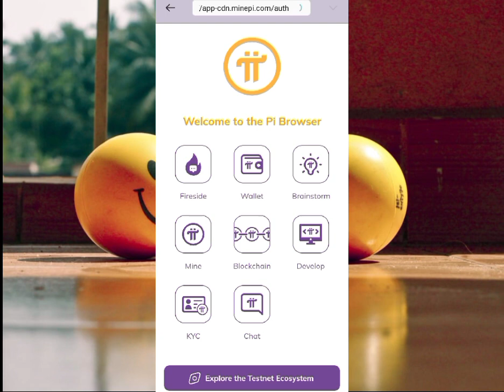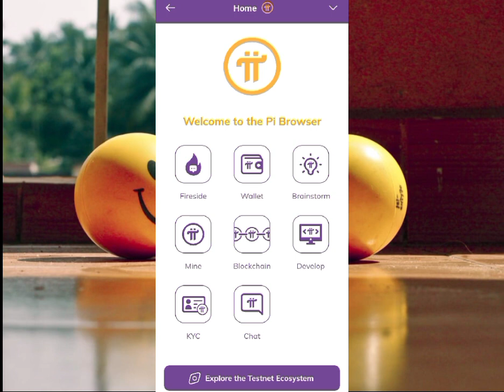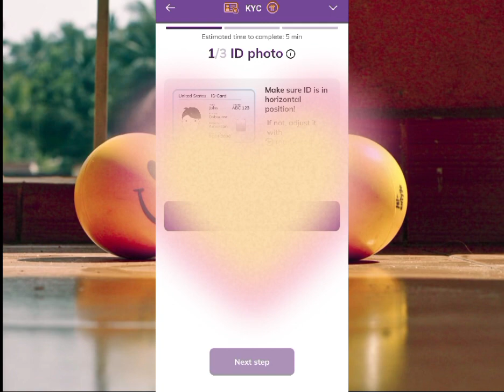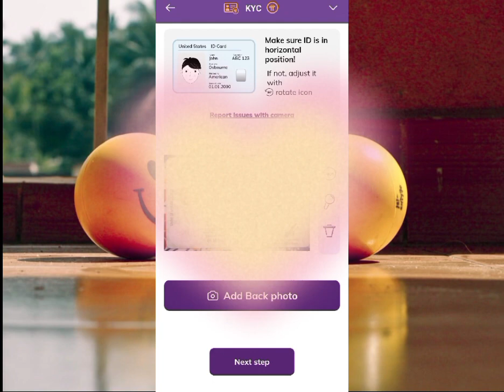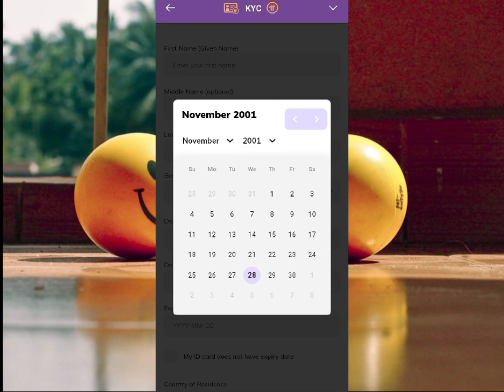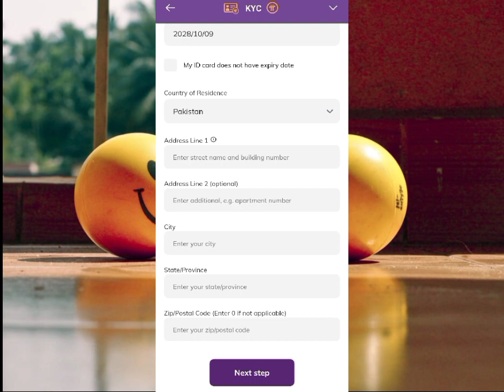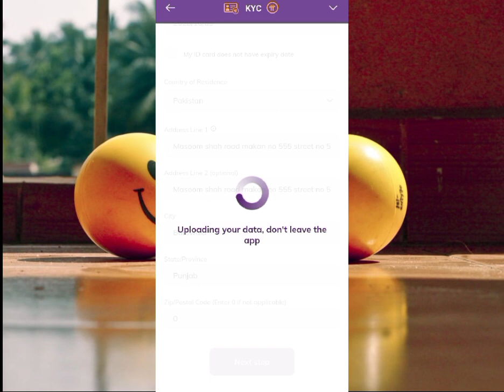Pi network kyc kaise Karen | pi network kyc krne ka tariqa | how to kyc pakistan